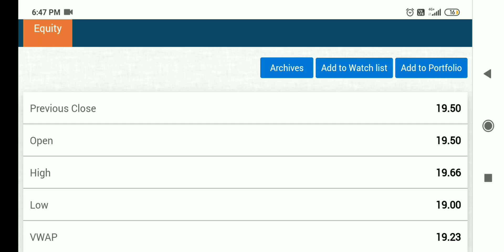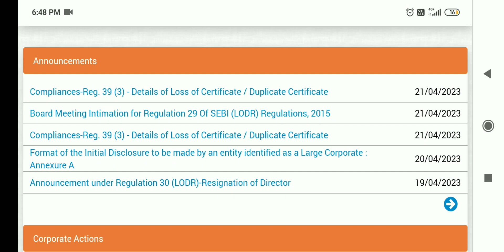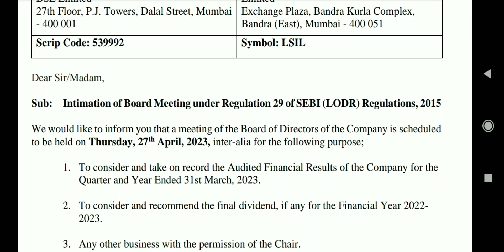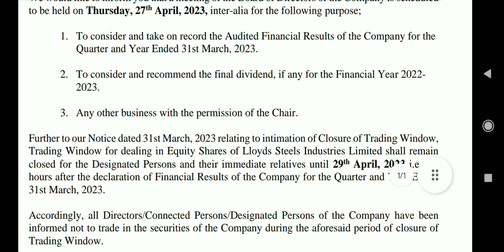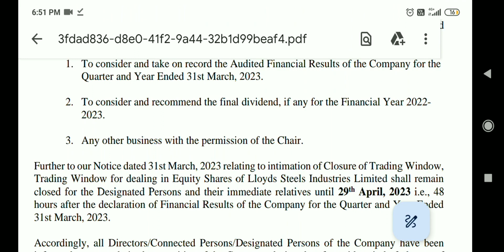lloyds steel share latest news, lloyds steel share latest news today, lloyds steel share news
lloyds steel share latest news, lloyds steel share latest today, lloyds steel share news